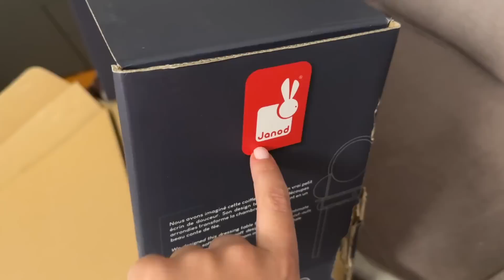Дома ждал сюрприз / Готовлюсь к колоноскопии/ Ничего не ела больше суток/ Посылки/Столик для девочки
Музыка в видео:

Musiker: Jeff Kaale
3.Don't hate me - Jingle Punks
5. Track: Lost Sky - Vision pt. II (feat. She Is Jules) [NCS10 Release]
7. Song: Rival x Asketa & Natan Chaim - Superhero In My Sleep [NCS10 Release]

*Реферальная ссылка